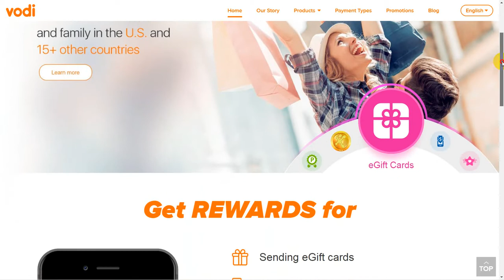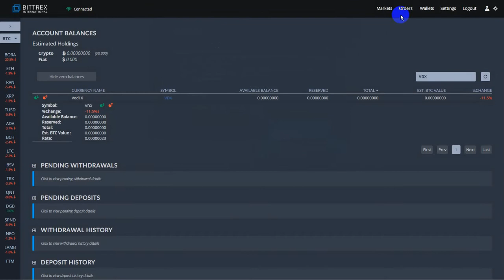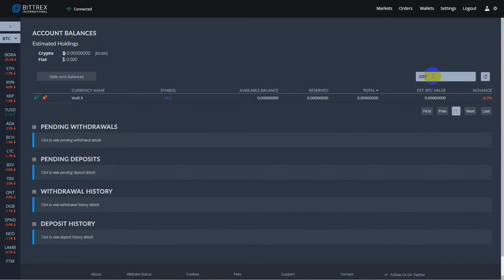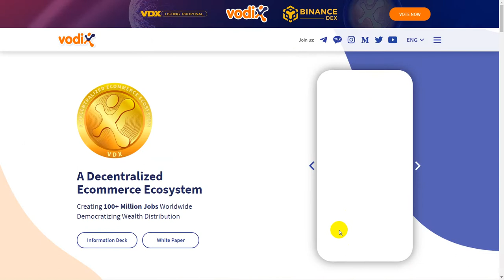Claim Your Earned VDX اخيرا تم سحب عملة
PROF VDX WITHDREW bittrex
A-DOWENLOAD APP VDX